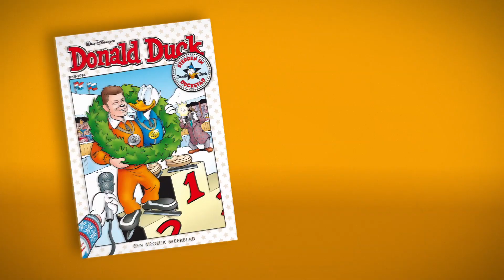Donald Duck reclame met Zwaan Kranig 2014